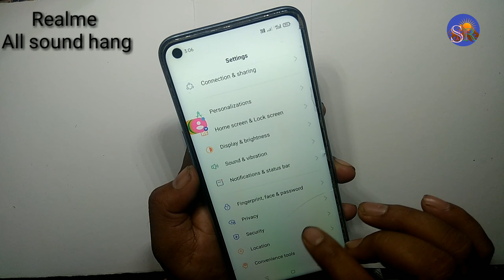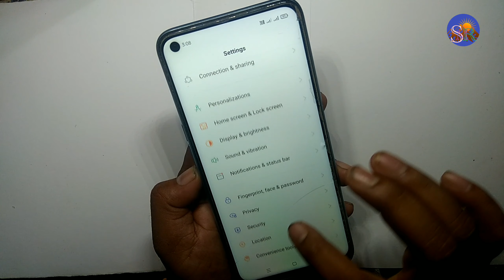Realme 8 all sounds hang all sound not working